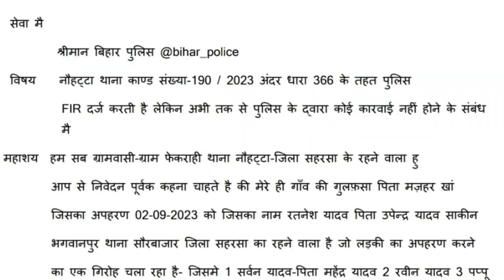नाबालिग मुस्लिम लड़की के अपहरण के मामले में 20 दिन बाद भी पुलिस नाकाम | Hindustani Reporter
नाबालिग मुस्लिम लड़की के अपहरण के मामले में 20 दिन बाद भी पुलिस नाकाम

पीडित परिवार पर एफआईआर वापस लेने के लिए आरोपी डाल रहे हैं दबाव

बिहार के सहरसा जिले की वारदात